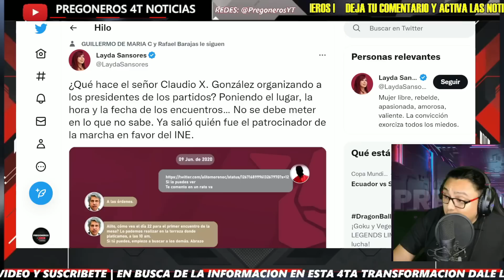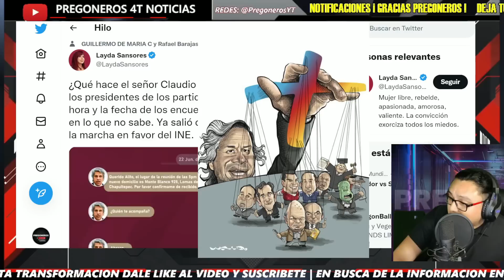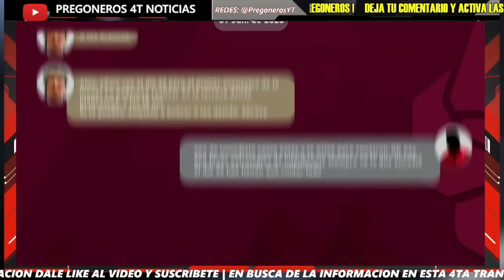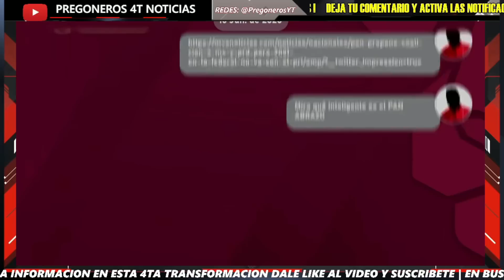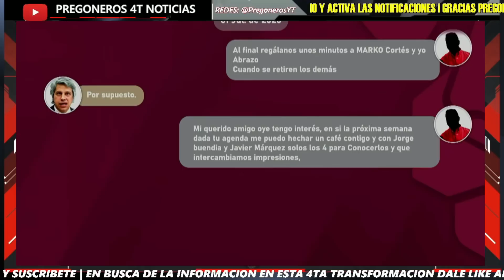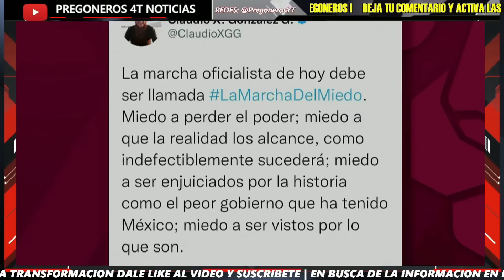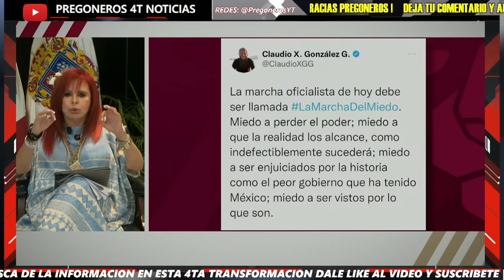ULTIMA HORA ¡FILTRA CONVERSACIONES DE ALITO Y CLAUDIO X GONZALEZ! LOS ACABA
Pregoneros 4T !!!